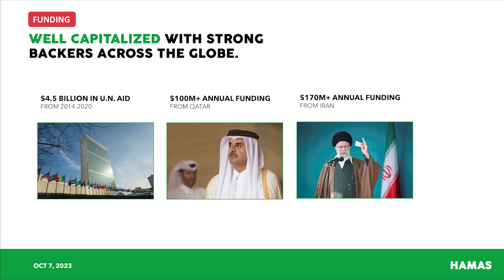Hamas Investor's Deck (Parody)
I compiled the slides into a video and added the elevator music 😂